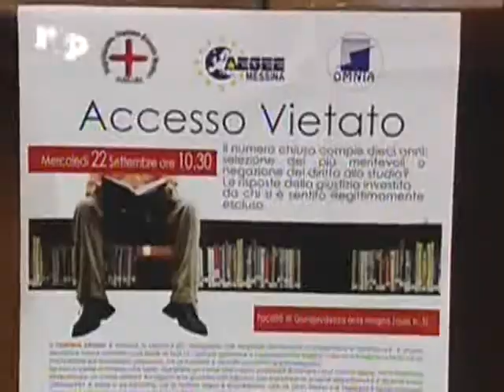RTP Giornale ora pranzo - numero chiuso 22 Settembre 2010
Il servizio di RTP del tg, ora di pranzo,  del 22 Setembre 2010 sul convegno "Accesso Vietato: il numero chiuso compie 10 anni: selezione dei meritevoli o negazione del diritto allo studio?"
Alla fine, intervista con l'avvocato Santi Delia, relatore al convegno organizzato da Aegee Messina, SIGM ed Associazione Omnia.
Hanno preso parte il magnifico Rettore, il presidente dell'ordine dei medici , il presidente dell'ERSU Messina, il presidente nazionale del Segretariato Italiano Giovani Medici ed il consgliere provinciale ed esperto del comune Dott. Francesco Rella